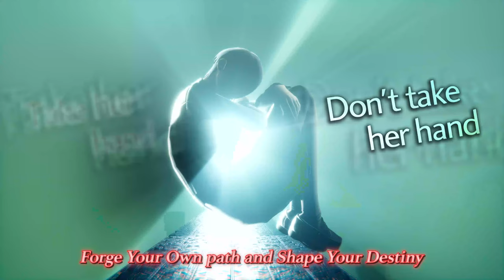Shin Megami Tensei V: Vengeance Announcement Trailer | Nintendo Direct February 2024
Shin Megami Tensei V returns with a vengeance!

Venture back into a post-apocalyptic Tokyo with an all-new storyline featuring new locations, demons, and choices to make in Shin Megami Tensei V: Vengeance.

Choose your path on June 21, 2024!